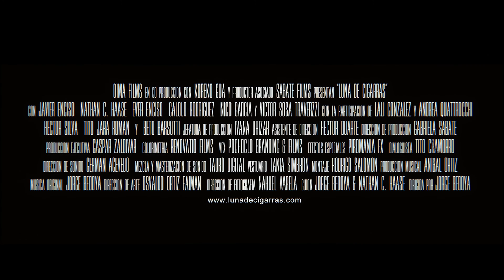Cicada Moon - Official Trailer 2015 (English subs)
Trailer Internacional - Luna De Cigarras (Cicada Moon)

2015